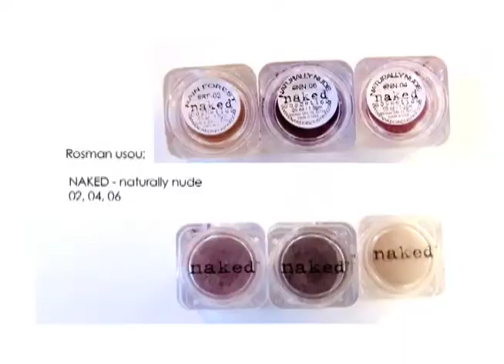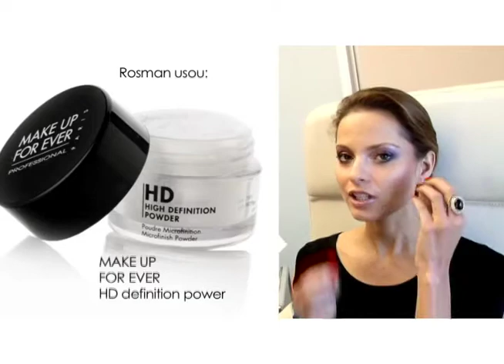BEAUTY TIP - Colheita Especial - PARTE 04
A série BEAUTY TIP sempre traz dicas de beleza que fazem a diferença para você arrasar e ficar linda. Neste vídeo acompanhe as blogueiras Renata Castro e Marina Sanvicente do blog Colheita Especial com o maquiador Rosman Braz do salão Marcos Proença.